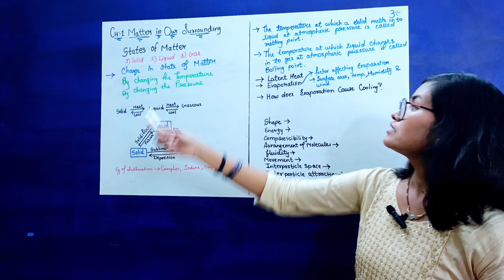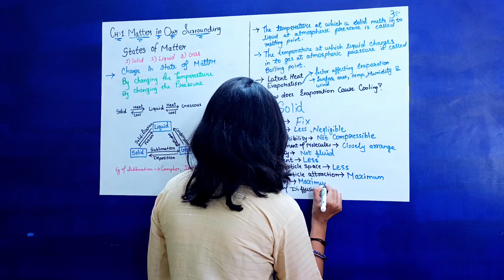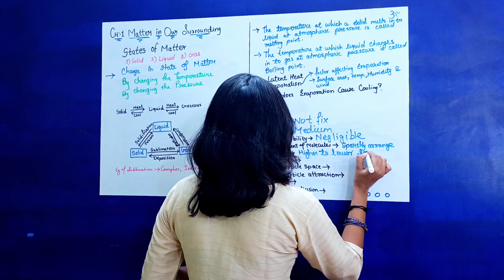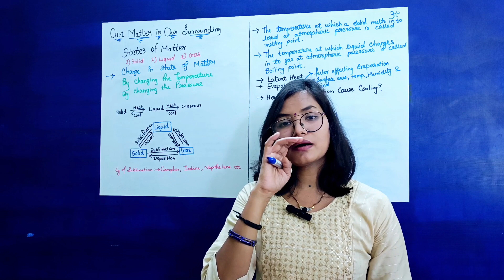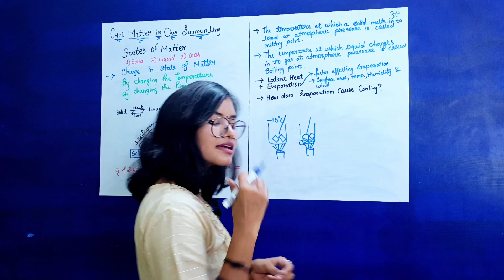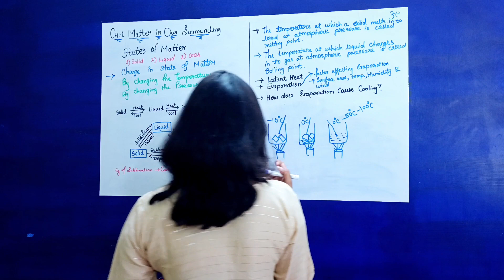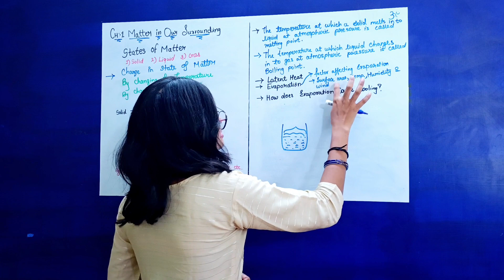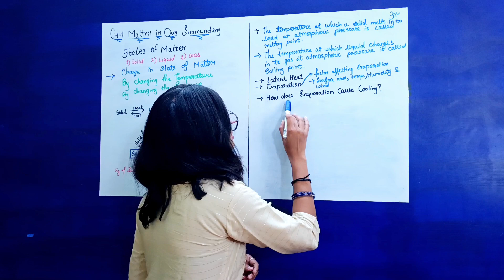Class 9th Matter In Our Surrounding (Part-2)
Latent heat , Latent heat of fusion, Latent heat of vaporization,  melting point, boiling point , Properties of states of matter,  Evaporation,  Factor affecting Evaporation, Evaporation does cooling effect